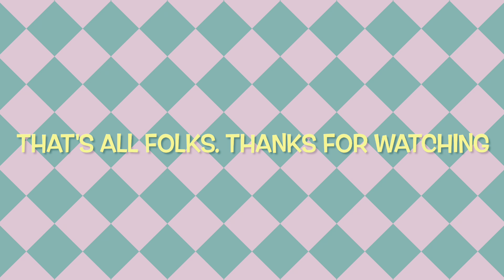V#126: Relyenong Bangus | Cooking Recipe || OFW in Saudi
In this video, our chief cook Rebecca will show you how to prepare and cook one Pinoy delicious recipe - Relyenong Bangus (Stuffed Milkfish).

Ingredients:
- Bangus (milkfish), 2 large size, deboned
- Onion
- Garlic
- Lemon
- Carrots
- Potatoes
- Soy sauce
- Tomato sauce
- Tomato paste
- Powdered pepper
- Cooking oil
- Water

Accessories: Aluminum foil, Flour, stove

Cook/camera: Rebecca Yumang

Editor: Noel Yumang @Nohell NY tv